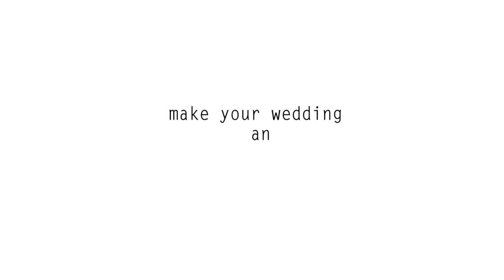Extraordinary Weddings in Langhe Roero Monferrato Piemonte Italy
Barbara Gourdain - very talented wedding planner at Extraordinary Weddings Italy with years experience within the wedding and event industry - shows us some highlights of her jobs developed in the area of Langhe, Roero and Monferrato in Piedmont (Italy); a place for couples who are looking for something really different! ... stunning landscapes and breath-taking scenery, exceptional food and great wines.
Elegant weddings, expertly planned, which will delight the wedding couple and exceed their expectations.
A truly exceptional Wedding Planner Service in Italy.

Extraordinary Weddings is owned by
M.E. Management & Events specialized in event planning and design (social, fashion, private and corporate events)

Special thanks to Carmelo Brustia for his help and video editing